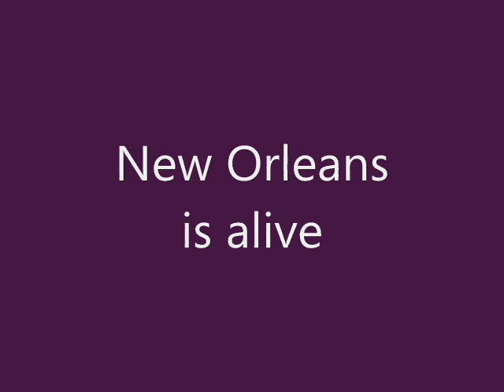Eddie Mims - Highlights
Take a ride with Eddie. Tour of the Lower Ninth Ward. March 2007.